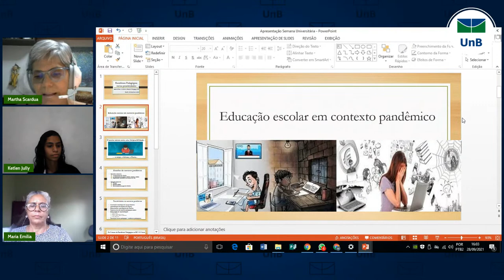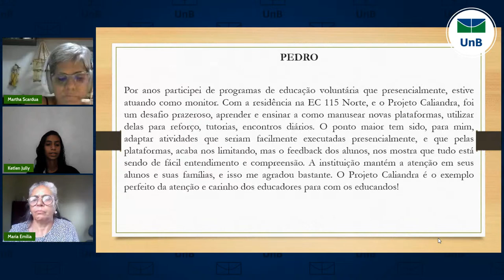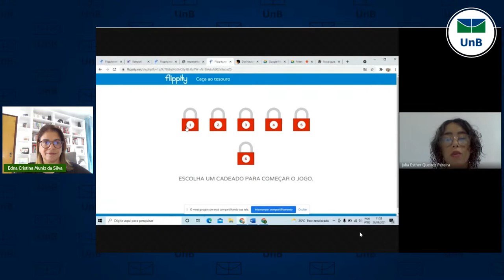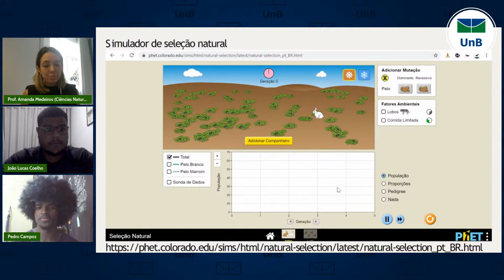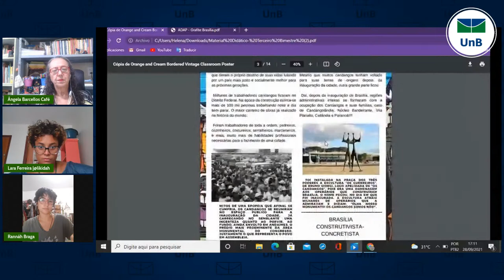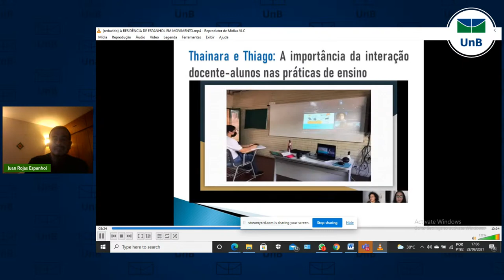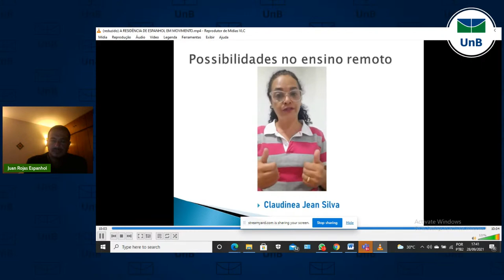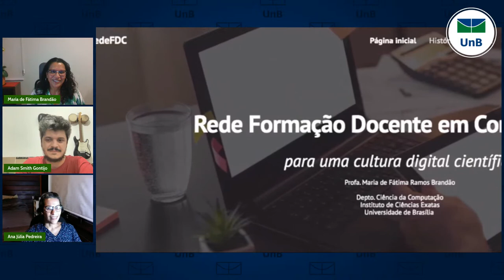DEG | 28/09 - UnB + Escola: Mostra de Projetos Educação e Transformação Social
Mostra de Projetos da Residência Pedagógica

Das 16h às 18h30

Mediação: Professora Ana Júlia Pedreira - Coordenadora Institucional de Residência Pedagógica  (IB)

1. Residência Pedagógica - Novas possibilidades
Coordenadora: Maria Emília Gonzaga de Souza (FE)
Professora Orientadora, Preceptores e Residentes do subprojeto de Pedagogia
2. Residência Pedagógica, subprojeto Biologia
Coordenador - Orientador: Prof.  Prof. João Paulo  (IB)

3. Arte/Fatos: narrativas da cultura visual na escola
Coordenadora Orientadora: Rosana de Castro (VIS/IDA)
Profa. Thérèse Hofmann Gatti (VIS/IDA)
Profa. Maria Zuleide Vieira de Sousa - SEEDF
Bolsistas-estudantes
Raiany Carvalho dos Anjos
Ruana Carla Santigo de Andrade
Elisa de Freitas Mendes
Gabriel Carlos Tornich de Araujo
Maria Luisa Torres Rolim
Samara Mendes de Almeida
Juliana Insua Vazquez de As
Isabela Roquete Veloso
Tatiana Guerrero Marçola

4. Uma sequência didática para o ensino de Evolução em uma perspectiva investigativa
Coordenadores orientadores: Profa  Amanda Marina Andrade Medeiros (CN/FUP) e Prof. André Vitor Fernandes dos Santos (CN/FUP)
Bolsistas- estudantes
João Lucas Silva Coelho
Paula Elias de Sá
Kênia Tavares Araújo Lima
Laís Lorrane Alves Sarmento
Pedro Henrique Campos da Silva
Camila Lopes de Souza
Álef Policena Gomes
João Gabriel da Silva Porto
Rebekah Farias Cardoso de Britto Pedrosa
Nathália Alves de Aguiar
Bárbara Soares Sardinha

5.Artes (em)movimento
Coordenadora- Orientadora- Profa. Angela Barcellos Café (CEN/IDA)
Bolsistas-estudantes:
Lara Jenyffer
Rannah Braga
 Alana Beltrão

6. Residência Pedagógica - Subprojeto de Matemática
Coordenador - Orientador- Prof. Igor dos Santos Lima (MAT/IE)
Prof. Rui Seimetz (MAT/IE).
Bolsistas-estudantes:
Wagner Pereira dos Santos,
Mariana Queiroz Miranda,
Glaucia Mylena Almeida Castro,
Heloiza de Araujo Rocha,
Maicon Richard Leite de Oliveira,
Maria Luisa Alves de Holanda,
Michele Rodrigues de Souza Silva,
Olavo Carvalho Neves,
Pyetra Cordeiro Barbosa,
Rafael Medeiros da Cunha Oliveira,
Rafaela Santos do Nascimento,
Ana Carolina Bonifácio da Silva Lima,
Danilo Mota, Gabriel Ferreira Aguiar,
Gabriel Gonçalves Ramirez Miguel,
João Victor Monteiros de Andrade,
Leonardo Santos da Cruz,
Rafaela Machado Neves,
 Saulo Lima Alves,
Pedro Tormann Derze.

7. A língua portuguesa na Residência Pedagógica: Ensino Fundamental (anos finais) &  Ensino Médio
Coordenadora- Orientadora: Profa. Edna Cristina Muniz da Silva (IL)
Preceptora: Profa. Kelly Cristina Nunes de Oliveira - SEEDF CEF 405 Sul
Bolsistas-estudantes:
Ana Luiza Antonio de Oliveira
Ana Luíza Araújo Aguiar
Daniela Ramos de JesusM
Eucilene Ferreira das Neves
Júlia Esther Queiroz Pereira
Luciane Pereira Guimarães
Mayara Esteves Costa
Pedro Henrique Mendonça de Souza
Rafaela Morales Guimarães Braga
Sabrina Brito de Almeida

8. Preceptora: Profa. Sinara Raimunda Eleto - CED 416 Santa Maria- SEEDF
Bolsistas-estudantes:
Andressa Fonseca da Silva
Camila Ramos Pedrosa
Gabriela Cristina de Souza Lopes
Ingrid de Oliveira Montaia
Joelle Sousa Nunes
Júlia Lacerda de Souza
Laura Nicoli Pereira e Silva
Matheus Cerqueira do Nascimento
Nadyla Lopes de Andrade
Raí Luiz Moura Neves Ceriaco

9.  Residência Pedagógica em Computação: Rede de Formação Docente em Computação
Coordenadora- Orientadora: Profa. Fátima Brandão (CIC/UnB)

10. Residência pedagógica Física
Coordenador. Prof. Dr. Paulo Lima (IF/UnB)

11. A Residência de Espanhol em movimento
Coordenador :  Profa. Maria Luisa Ortiz Alvarez (IL/UnB)